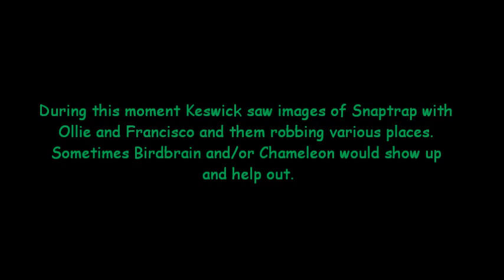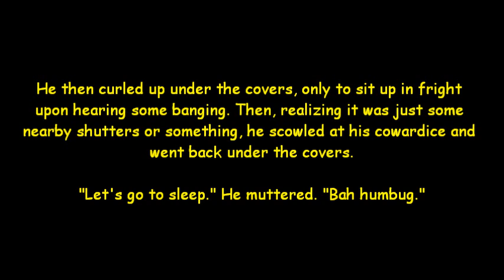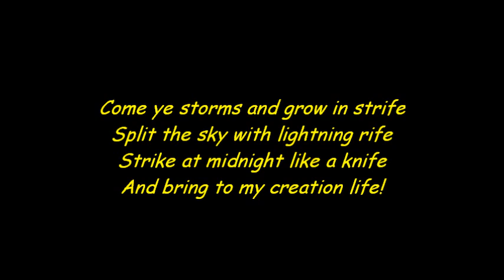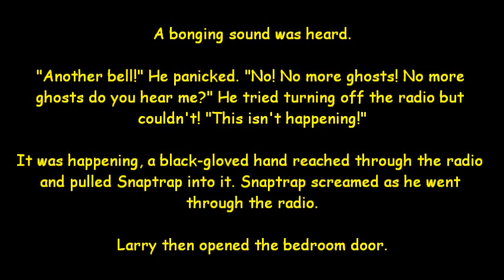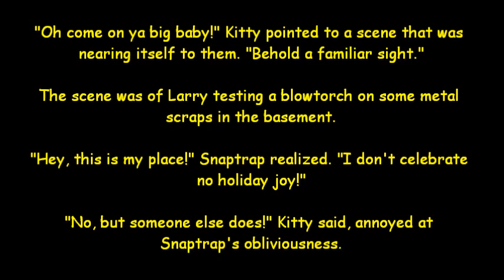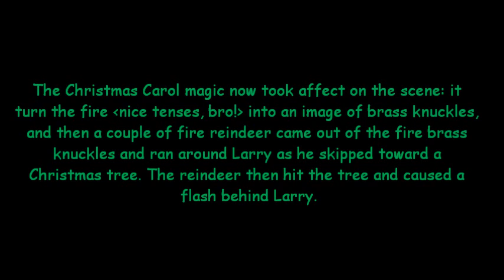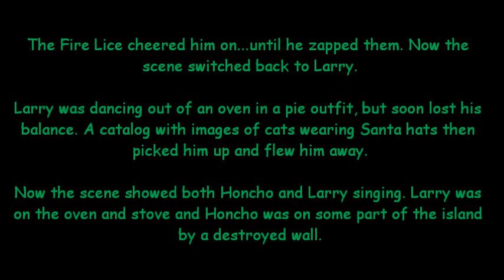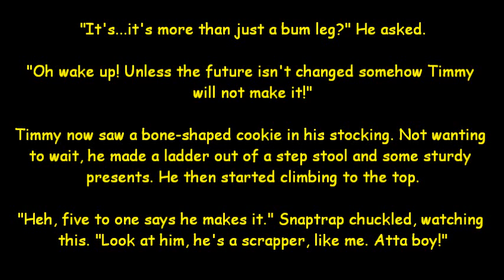[Part 5/8] Egix Reads Christmas Special: "All TUFFs Christmas Carol"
Welcome to a special holiday-themed episode of my Egix Reads series! In this edition, I read MWolfL's fanfic "All TUFFs Christmas Carol", the story of An All Dogs Christmas Carol re-written using the characters from the TUFF Puppy TV series. This part includes the second half of Chapter 6 and the first half of Chapter 7.